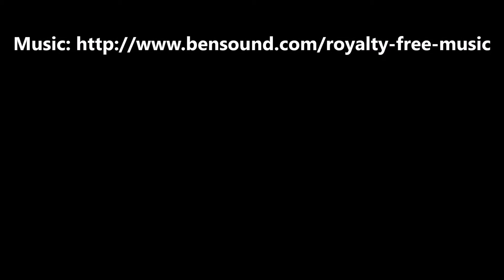🇫🇷🇫🇷🇫🇷 manifestation au soleil ☀️☀️☀️.